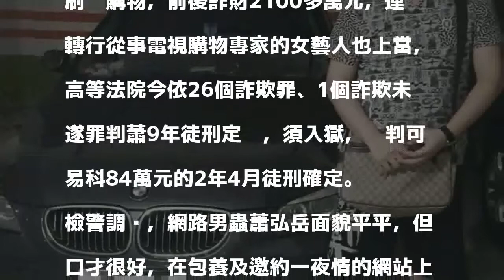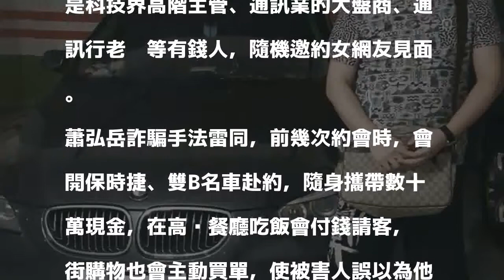禿頭男開雙B裝有錢 騙財騙色女藝人也上當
〔記者楊國文／台北報導〕40歲男子蕭弘岳，常開保時捷、雙B冒充有錢人詐騙女網友，先表明願意包養，再騙女方替他刷卡購物，前後詐財2100多萬元，連轉行從事電視購物專家的女藝人也上當，高等法院今依26個詐欺罪、1個詐欺未遂罪判蕭9年徒刑定讞，須入獄，另判可易科84萬元的2年4月徒刑確定。

發表評論評論如下。